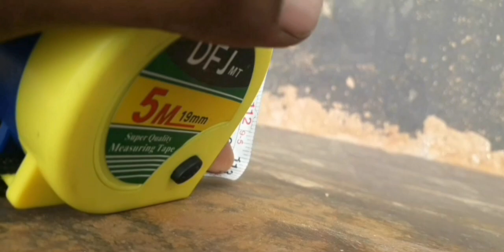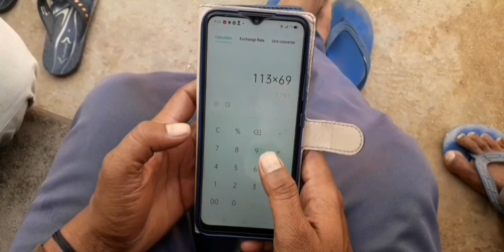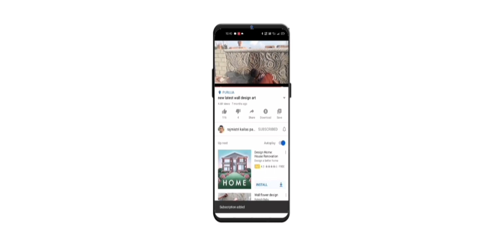gadi ka C F T कैसे मापे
C.F.T मापने की तरीका
rajmistri kailashpati Kumar
original music and